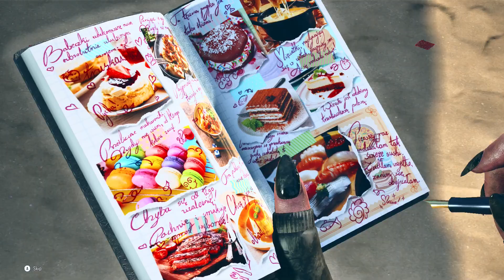WHO IS THIS GIRL!? Lidia REBELS against me! Legacy Skills mean NOTHING! | Tekken 8 Ranked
Hello my friends! First, I want to say thank you to you all for watching my first two Lidia videos. They both did VERY WELL, and I appreciate you guys for giving our favorite Tekken lady a very warm welcome! Having said that...is this actually Lidia!? I mean, I know it is, but they changed so much from her Tekken 7 version, I'm feeling like I'm playing a new character based on Lidia, rather than Lidia herself! But, you know me and themes. Since my girl has changed so much, and my legacy skill being a crutch rather than a boon (I keep trying to do old Tekken 7 combos), I figured I'd dress Lidia up in goth, dye her hair black, and rebel against convention! Had to learn all new combos, what to do with her stances, and how this new Lidia is going to work going forward. Gonna take a LOT of work, but so far, so good! It's still my Lidia, but she's going through a phase. We'll find our way forward, my friends!

First foray into Ranked went pretty well! Just waiting for someone to make more mods for our girl, lol! Thanks for coming through, my friends! See you all again real soon. Osu!